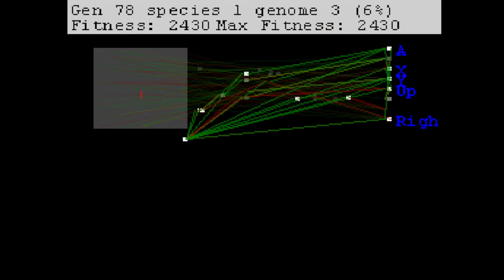Rupert the AI Learns to Play Super Mario World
Watch a neural network evolve in real time!
Code by Sethblings. Upgraded by Zatex